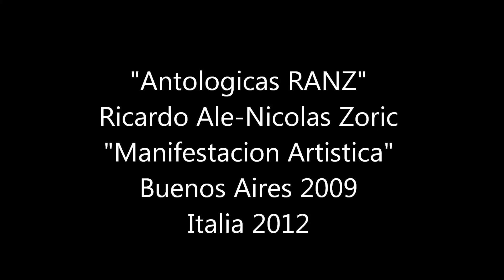"Antologicas RANZ" Ricardo Ale-Nicolas Zoric Buenos Aires 2009 Italia 2012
"Antologicas RANZ"
Ricardo Ale-Nicolas Zoric
Buenos Aires 2009
Italia 2012